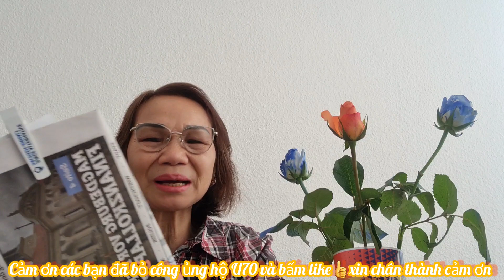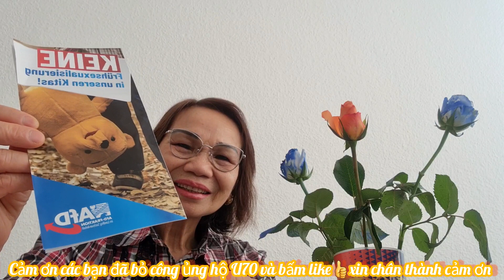ANH VIỆT KIÊU TỘI NGHIỆP VỀ VN LẤY VỢ VÀ CÁI KẾT, KHANH NGUYEN CUỘC SỐNG ĐỨC